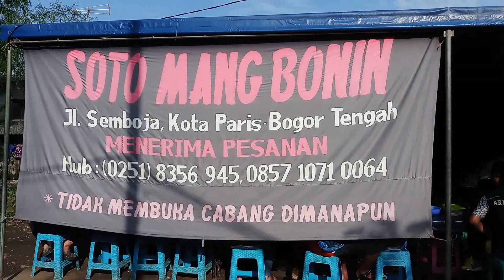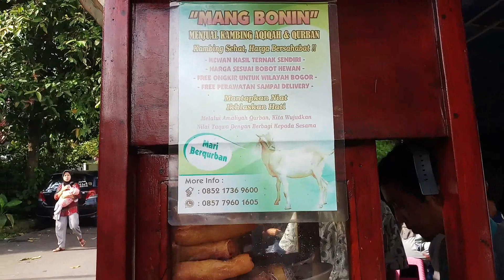THE BEST SOTO IN PARIS CITY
Soto Mang Bonin
Semboja rd, Paris City, Bogor Central, West Java